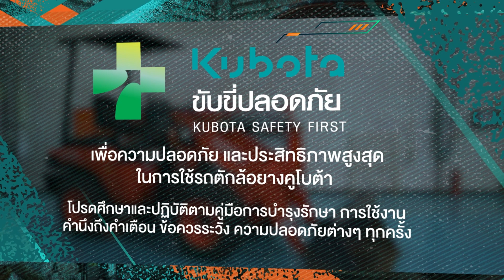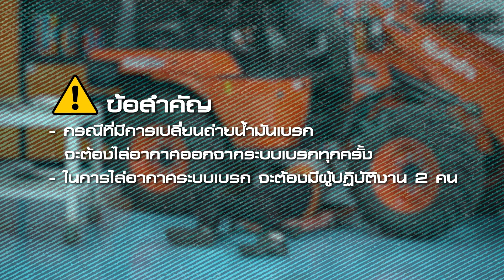การเปลี่ยนถ่ายน้ำมันเบรกและไล่อากาศออกจากระบบน้ำมันเบรก สำหรับรถตักล้อยางคูโบต้า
คู่มือใช้งานและบำรุงรักษา "การเปลี่ยนถ่ายน้ำมันเบรกและไล่อากาศออกจากระบบน้ำมันเบรก สำหรับรถตักล้อยางคูโบต้า"

ผู้ใช้ควรศึกษาและทำความเข้าใจในเนื้อหาต่างๆในคู่มือการใช้งานและบำรุงรักษา
หากมีข้อมูลสอบถามเพิ่มเติมหรือข้อสงสัย
✅ สามารถปรึกษาตัวแทนจำหน่ายคูโบต้า